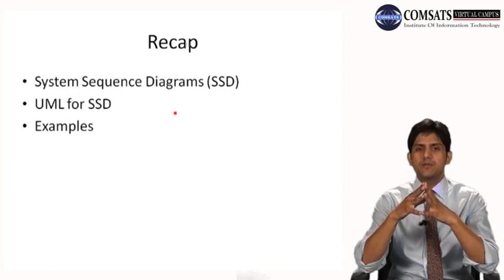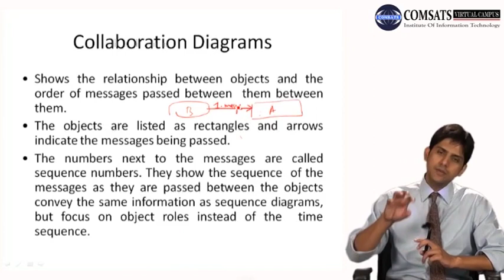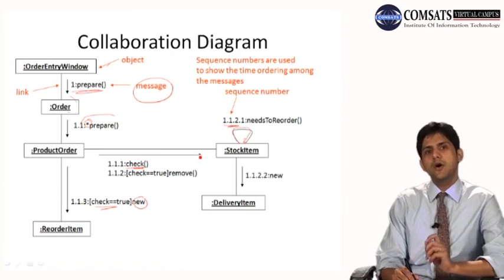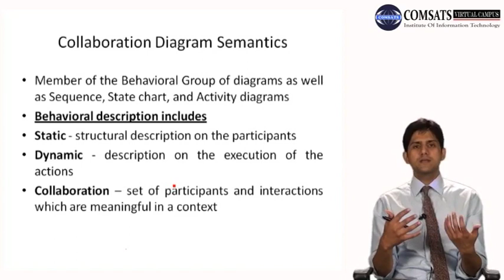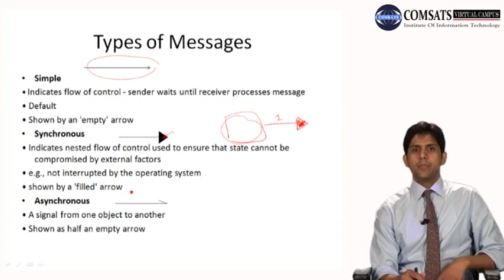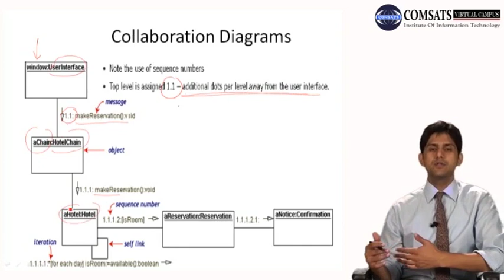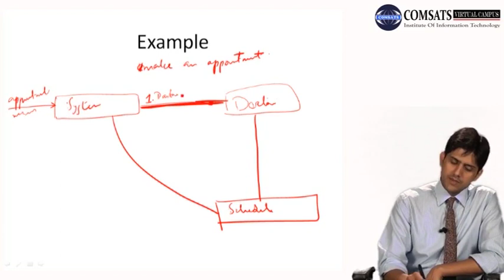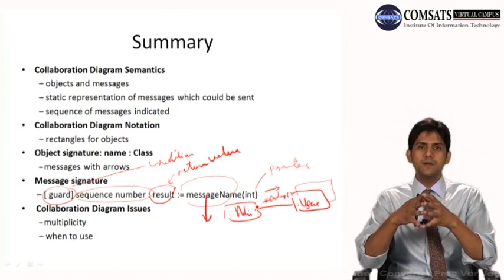UML Collaboration Diagram in Software Engineering in Urdu Hindi Lecture 15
In this YouTube video, we'll be discussing UML Collaboration Diagrams, a powerful tool for visualizing the interactions between objects in a system. Collaboration diagrams are a type of UML diagram that allows software developers to model the interactions between different objects within a software system. In this video, we'll explore the components of a collaboration diagram, including actors, messages, and objects, and demonstrate how to create a collaboration diagram step-by-step. We'll also discuss the benefits of using collaboration diagrams in software engineering, including how they can help identify potential issues and improve the overall efficiency of a software system.

This video is ideal for software developers, computer science students, and anyone interested in learning more about UML Collaboration Diagrams and their role in software engineering. By the end of the video, you'll have a clear understanding of how collaboration diagrams work and how to use them to model and improve the interactions between objects in your software systems.
you can find all videos in Hindi Urdu.